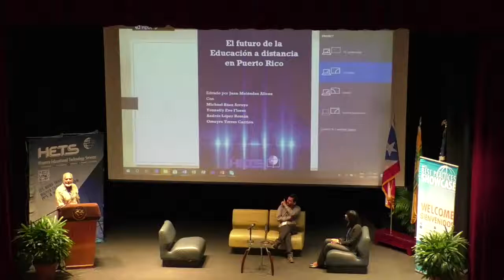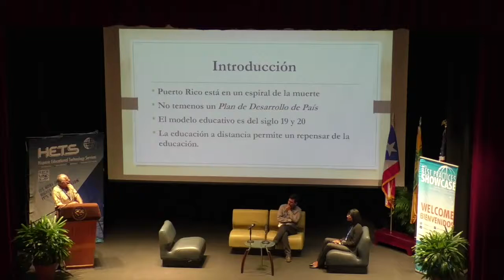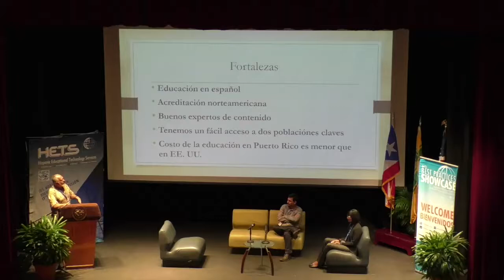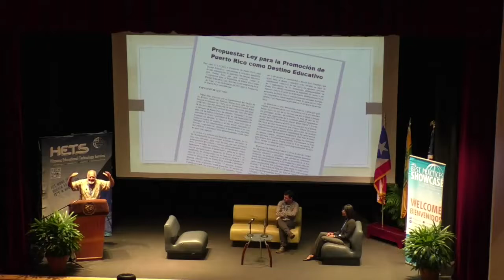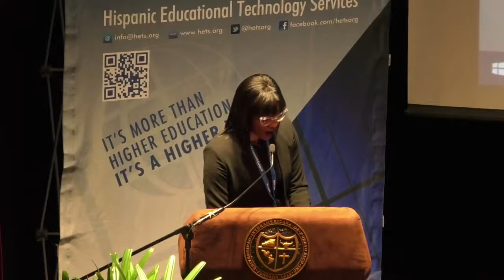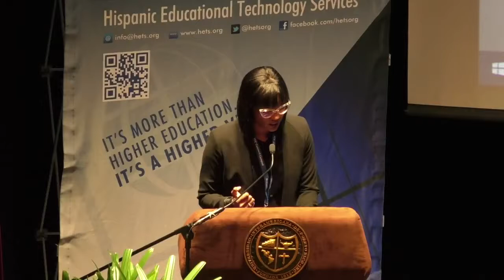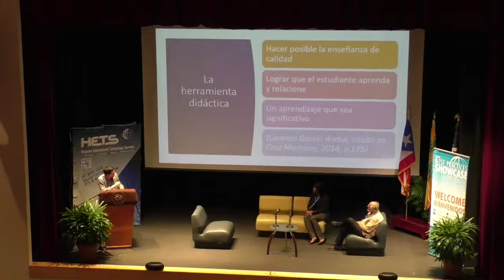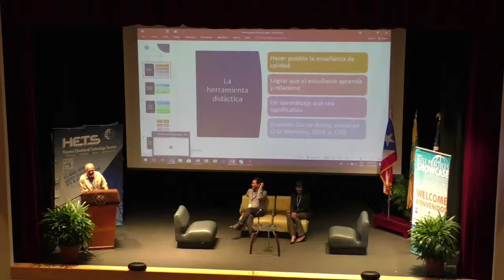El Futuro de la Educación a Distancia en Puerto Rico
Special Panel presentation
Dr. Juan "Tito" Meléndez- Alicea, Yenelly Eve Flores, Andrés López Román